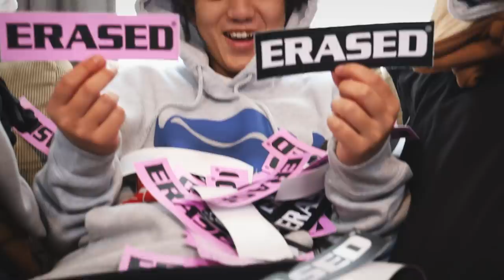DAY SHOOTING WITH THE ERASED CREW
We received the biggest box of ERASED clothes we’ve ever gotten for the Halloween Collection, so we went out to Odaiba to shoot some content with the new clothes. | @ErasedXProject

Insta: @ErasedXProject, @LuisMoraVids, @Ishizuka_ta98, @Kyonosuke_Yamashita, @KenMiyajima